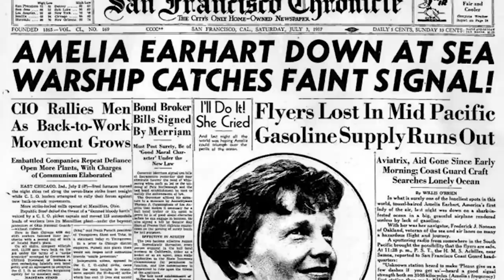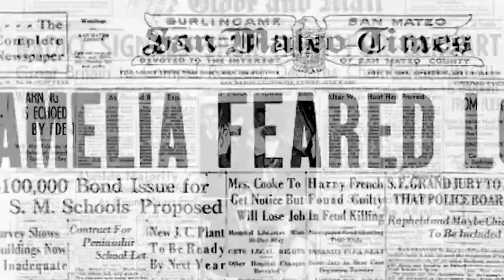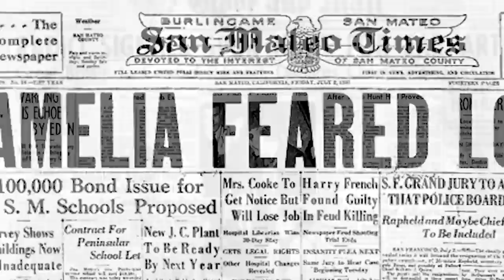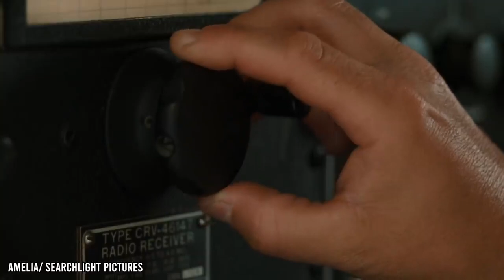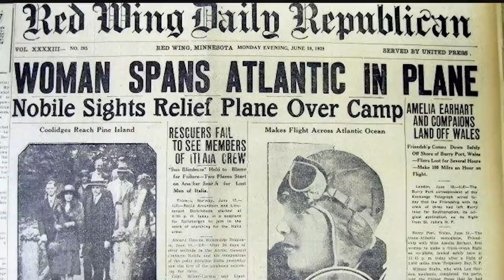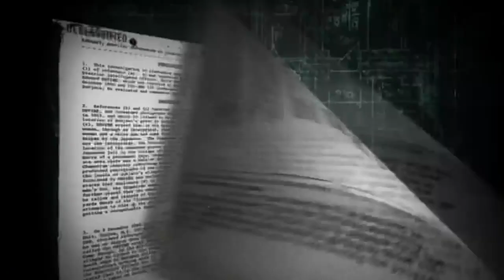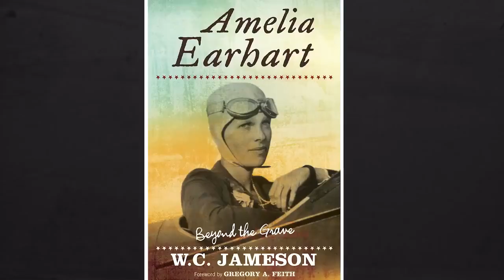The Spy Amelia Earhart??!!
Amelia Earhart's missing plane, is one of the world's most famous unsolved mysteries. Although scientists believe they've found her plan, one theory still remains unsolved - was she really a spy?

Amelia Earhart's vanishing stays a perplexing riddle. Her story has sent several students of history, examiners, crisis search teams and governments into block dividers - squandering a great many dollars all the while

Right up 'til the present time, she remains the best female pilot ever. So how was it conceivable that she basically evaporated like a phantom, gone forever?

A wide range of wild hypotheses have flowed since the vanishing, however there's one which has started to increase genuine foothold. Was Amelia Earhart furtively an American government agent, caught by the Japanese without wanting to? Let's' investigate, and reveal reality, for the last time.